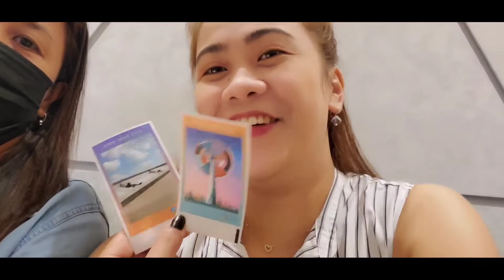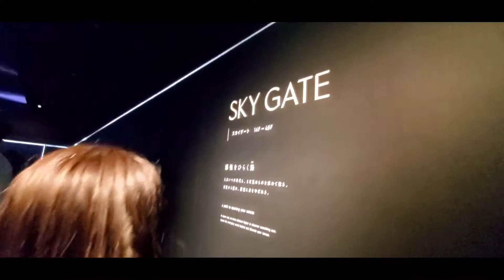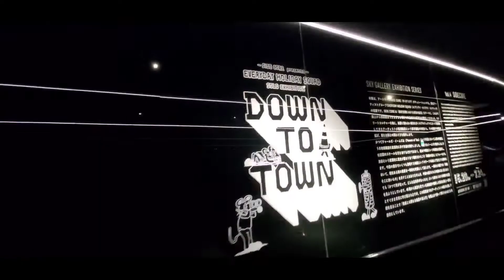SHIBUYA SKY in TOKYO!!!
shibuya sky in tokyo is an outdoor observation deck ,on the top of Scramble square tower at the exit of shibuya station in tokyo, before strolling at the rooftop at 46floor, is prohibited to bring any items, like food, bags, umbrella, and etc, but you can bring your phones and camera's .
business hours starts at 10am up to 10:30pm, and the final admission is 9:20pm.